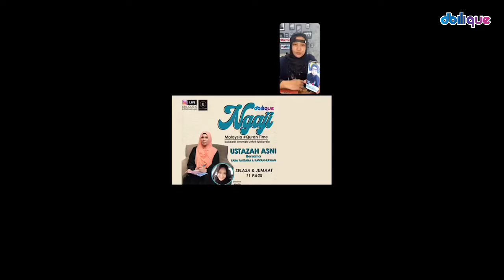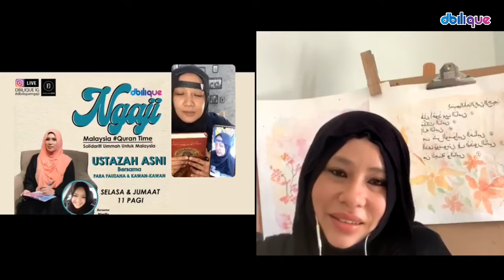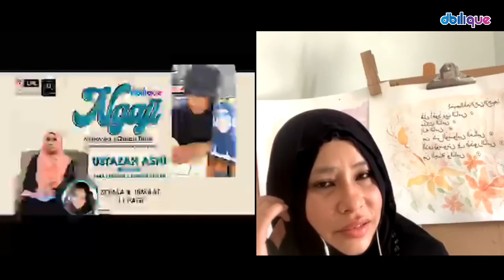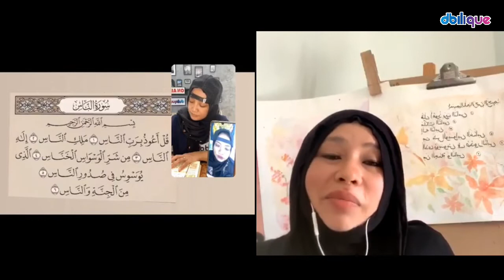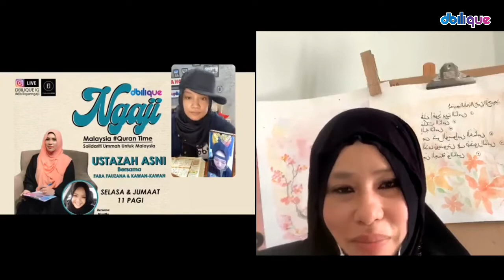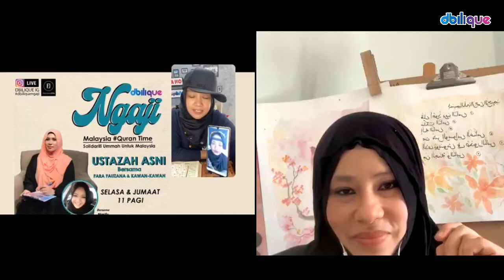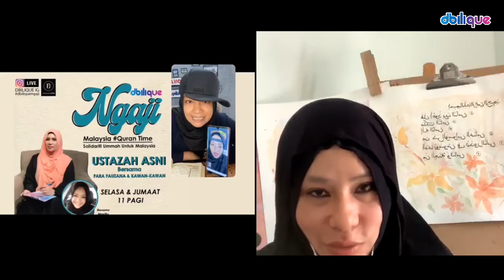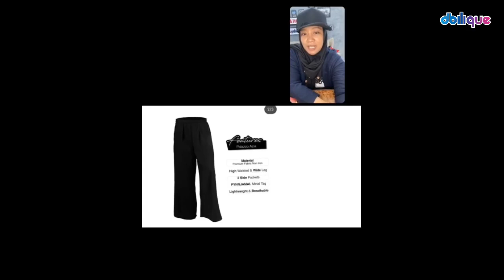Ada murid baru join, Mimifly! | StayAtHome [DBiliqueNGAJI]